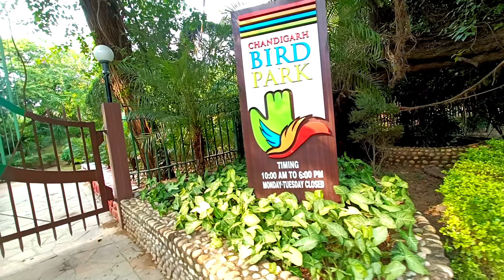Bird Senchuri In Chandigarh. चिड़ियों की जगह हमें ऊॅट देखने को मिला 😃@manibackpacker1304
Bird Senchuri In Chandigarh. चिड़ियाघर में हमें ऊॅट देखने को मिला 😃‎@Mani backpacker